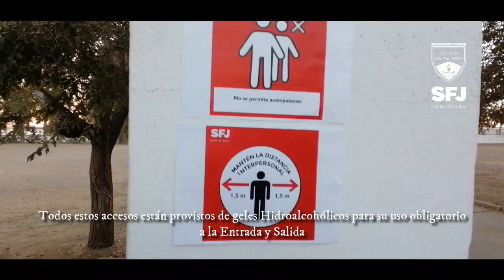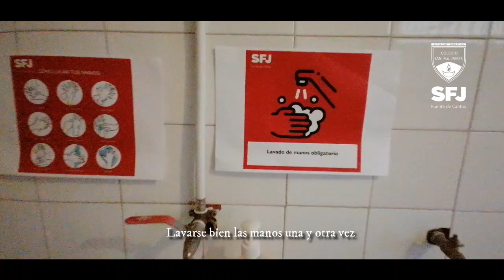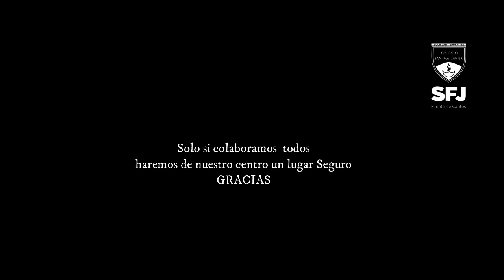Inicio Curso Escolar 20-21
A modo de video resumen queremos informaros que hemos estado trabajando en las medidas de higiene y seguridad de nuestro centro. Que cumplimos con las normas establecidas y que disponemos de extensión y espacios extras, para tranquilidad de padres y madres. "Solo si colaboramos TODOS, haremos de nuestro centro un sitio seguro.